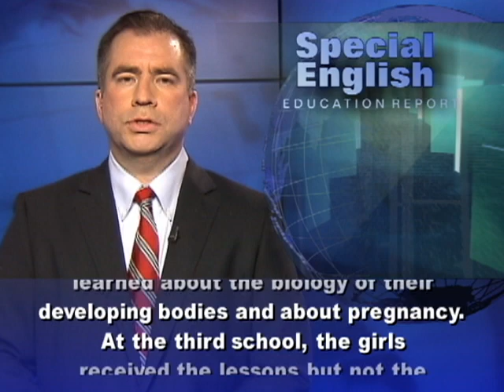Reducing Girls' School Absences in Africa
From VOA Learning English, this is the Education Report in Special English.A new study shows that simple, low-cost interventions can help teenage girls in Africa stay in school during their monthly periods.  Paul Montgomery of Oxford University in Britain led the study. He said women are a driving force of development across Africa.  So it is important, he said, to keep girls in school.One hundred twenty girls in Ghana took part in the study. Their average age was 16. They attended three secondary schools in urban areas and one in a rural area.In the study, girls at two of the schools received free sanitary pads and lessons on puberty. Their attendance increased by an average of six days during a 65-day school term. The puberty lessons included information about personal care during menstruation. The girls also learned about the biology of their developing bodies and about pregnancy. At the third school, the girls received the lessons but not the free pads. Attendance by these girls also improved about the same amount, over five months.At the fourth school the girls did not receive the pads or the lessons. That group showed no improvement in school attendance. Paul Montgomery says the girls in the study had several reasons for missing school during their monthly bleeding. A majority expressed embarrassment about the changes in their bodies.Paul Montgomery says the interventions might not only keep girls from missing school, but also reduce teen pregnancies. The Public Library of Science published the study in its journal PLOS One. A larger study is taking place in Uganda until 2015. For VOA Learning English, I'm Mario Ritter.I'm Mario Ritter.(Adapted from a radio program broadcast 15Nov2012)